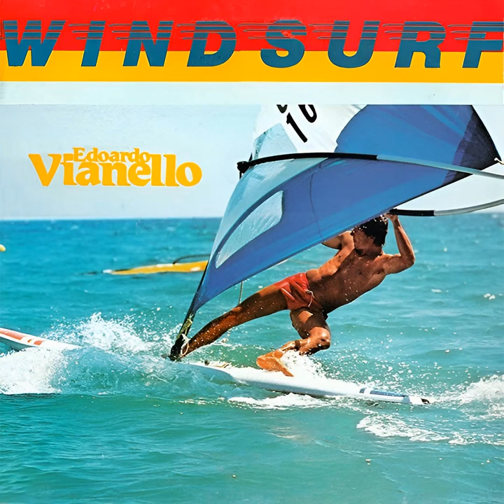Edoardo Vianello - Windsurf (1982) (AUDIO RESTAURATO HQ)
Ho personalmente restaurato in alta qualità l'audio di questa bellissima canzone di Edoardo Vianello, tratta dall'album omonimo del 1982.
Buon ascolto!